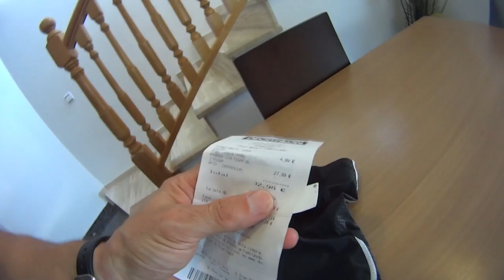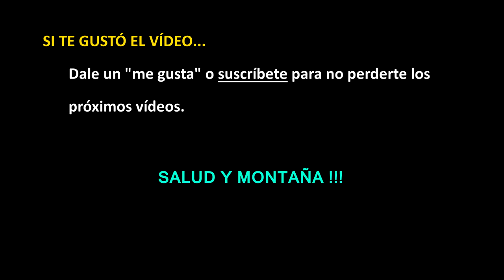Mallas de Trail del Decathlon por 28 euros